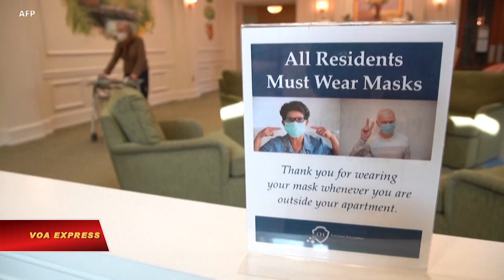Cuộc sống sẽ ra sao sau khi bạn tiêm vaccine phòng Covid? (VOA)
Tin tức Nếu không vào được VOA, xin các bạn hãy vào để vượt tường lửa. Điều gì xảy ra sau khi bạn tiêm xong hai liều vaccine COVID? Hãy cùng VOA tìm hiểu xem liệu cuộc sống có thay đổi gì hay không.

What happens after you received both doses of the COVID vaccine? Lesia Bakalets looked into how much life changes, if at all. Anna Rice narrates her story.